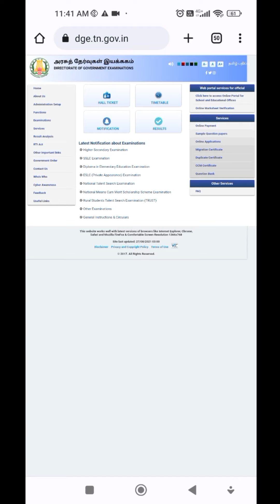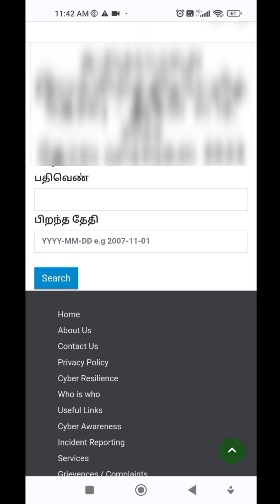NMMS EXAM RESULT 2024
NMMS தேர்வு எழுதிய 8 ஆம் வகுப்பு மாணவர்கள் தேர்வு முடிவினை அறிந்து கொள்வதற்கான வழிமுறை